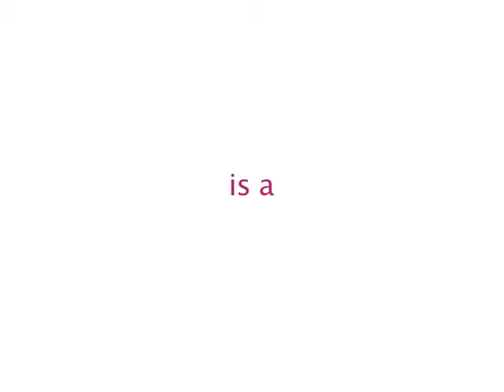Orient-Express Lorenzo Sousa Debarbieri Contumacious Reo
Orient-Express Lorenzo Sousa Debarbieri Chairman of the Board Contumacious Reo